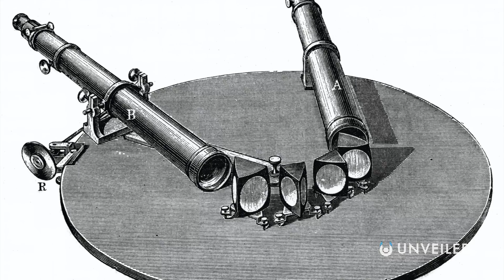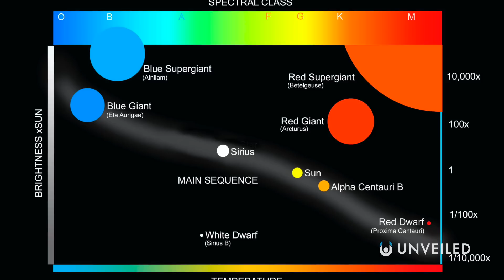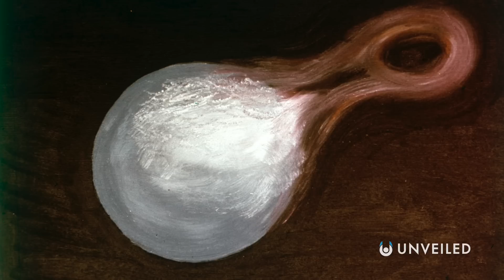Why Science Might Be Wrong About Hundreds Of Black Holes | Unveiled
Are we fundamentally wrong about black holes?? Join us... and find out more!

In this video, Unveiled takes a closer look at a recent study that sent shockwaves through black hole research! With new data, astronomers are having to rethink hundreds of the black holes that they believed were out there... discovering that, instead, they could be SOMETHING ELSE ENTIRELY!

0:00 Intro
0:39 Finding Black Holes
3:11 Unicorn and Giraffe Star Systems
5:13 What This Means for the Universe
6:57 Other Black Hole Mysteries
7:50 Conclusions